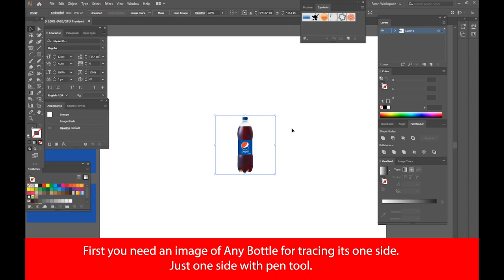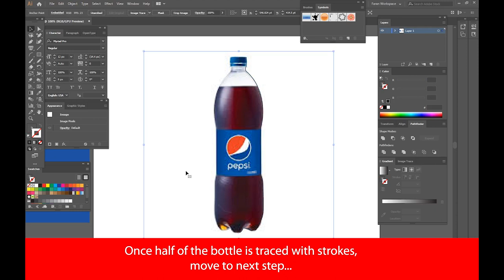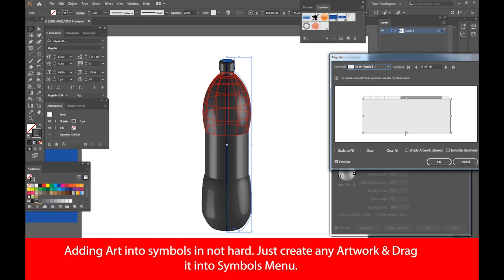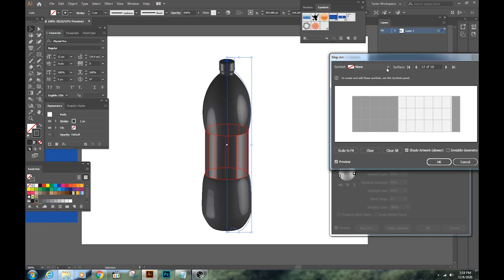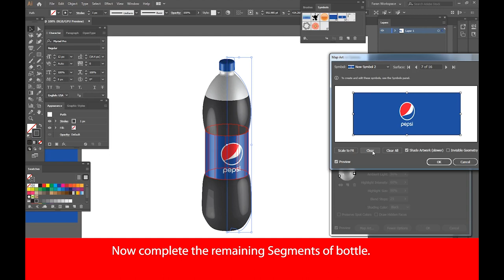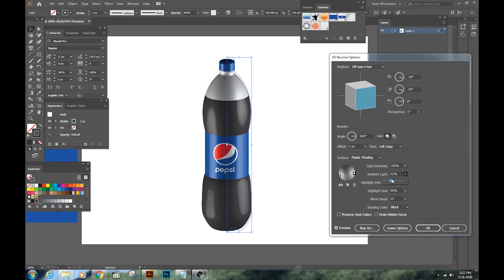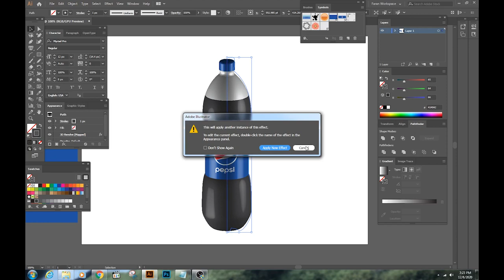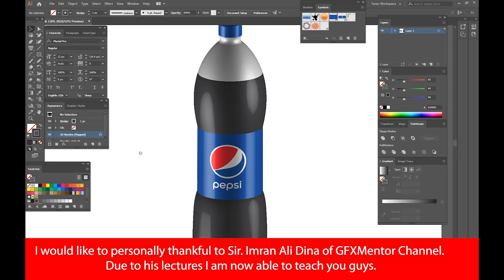3D Bottle Making in Adobe Illustrator | ALLSTARGRAPHICS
Hello everyone. I hope you are all fine & in good health. I am a Graphic Designer working on Freelancer for past 2 Years. After Allah I am really thankful to Sir. Imran Ali Dina of GFXMentor who is really my Mentor in Graphics Designing. In this video I am going to show you how to make 3D Pepsi Bottle by using 3D tool in Adobe Illustrator. I hope you will like this tutorial.